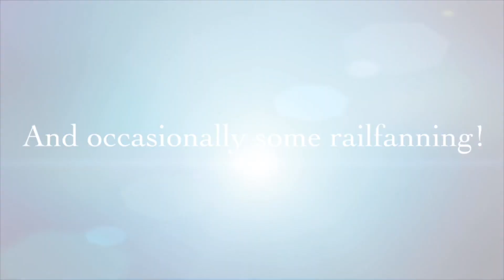Running trains! Some Conrail switching!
Ran some trains, had more videos but not sure why they didn’t record. Did some switching of the refinery, need to work out a few things. Need to cut a little off the MU hose on the couplers so the don’t catch on the turnouts.